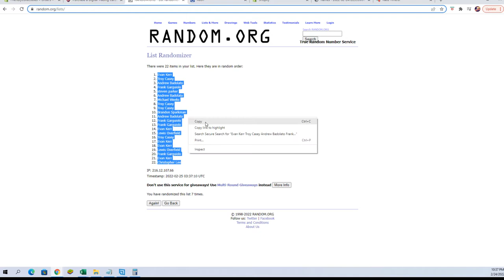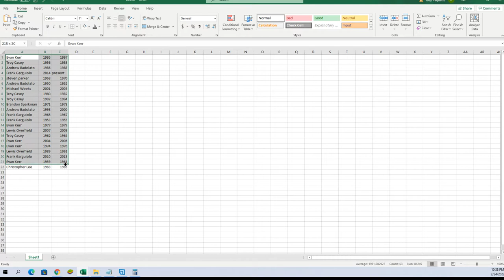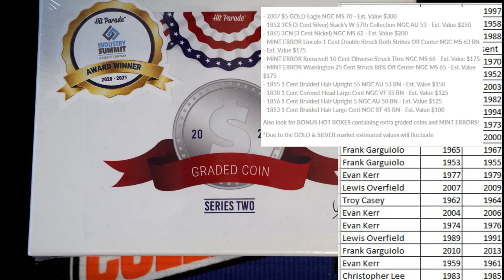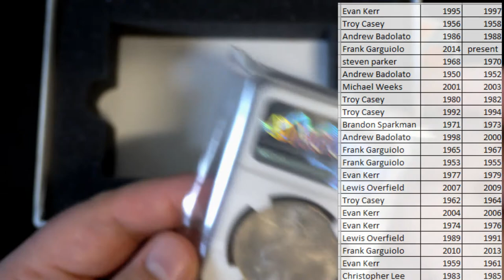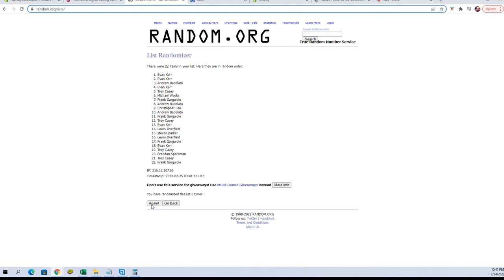2022 Hit Parade Graded Coins All American Edition Series 2 ID 22HPUSACOIN262